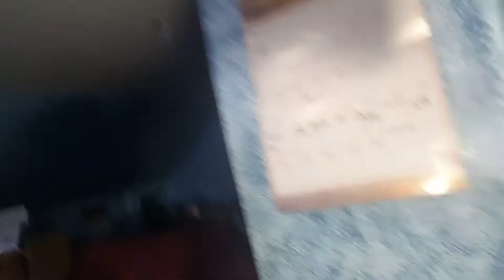500 SUBSCRIBERS | SETUP! | SCHEDULE!